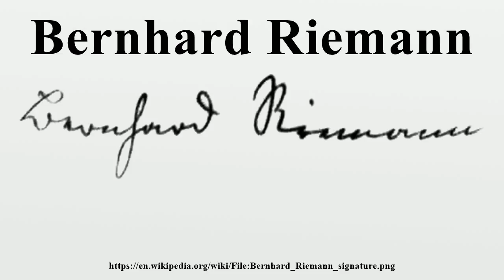Bernhard Riemann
Georg Friedrich Bernhard Riemann (German: [ˈʀiːman] ( listen); September 17, 1826 – July 20, 1866) was an influential German mathematician who made lasting and revolutionary contributions to analysis, number theory, and differential geometry.In the field of real analysis, he is mostly known for the first rigorous formulation of the integral, the Riemann integral, and his work on Fourier series.

Image-Copyright-Info
Image is in public domain
Author-Info:   Bernhard Riemann
Image-Copyright-Info